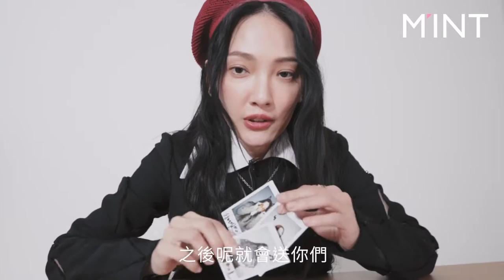明潮悄悄話／林映唯小美開金嗓美聲飆張韶涵金曲！遇到天菜直球告白快學起來！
唱功和美聲俱佳的林映唯（小美）不囉嗦說唱就唱，帶來一首張韶涵的經典歌曲〈快樂崇拜〉，好聽到不行啊！

小美在《明潮》2021八月號封面拍攝開心跟我們分享接下來計劃推出個人首支單曲，並由她親自填詞。平常就喜歡文字創作的小美，在一天內便完成了歌詞架構與核心理念，不過她與合作的音樂人都很嚴謹地反覆雕琢，目前尚未完成 Final 版，「有時候我寫完沒立刻交出去，過個兩三天再回頭來看，這個東西我是不是還有感覺？反正我也不急，寧願求好。通常我會說沒關係，那我們再好好過生活，再感受一下。」

這波疫情切斷人與人的連結，空城景象、日常被迫改變等，都令不少人產生「末日感」；聊起「如果明天是世界末日想怎麼度過」的假設題，小美的回答很浪漫派：「有喜歡的人一定要趕快去告白，沒有喜歡的就趕快去找喜歡的人，總而言之最後一天一定要跟喜歡的人一起死。」